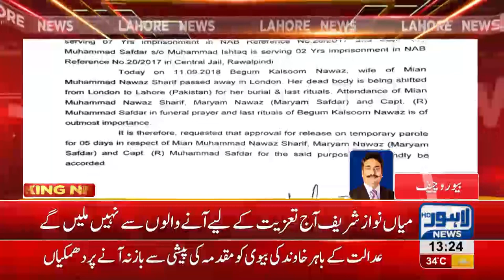Former PM Nawaz Sharif falls sick